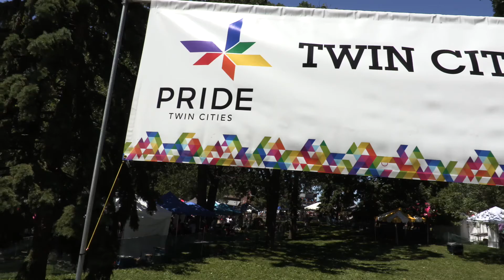Twin Cities Pride 2016